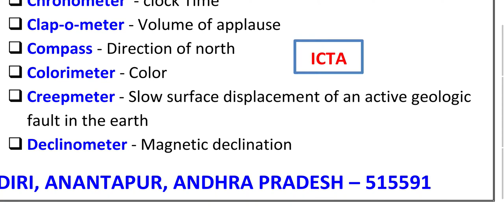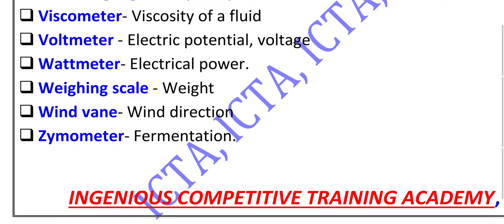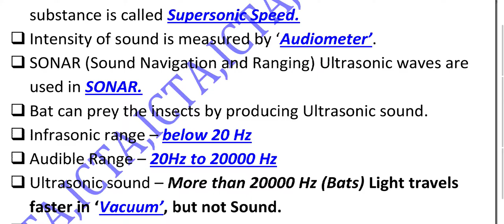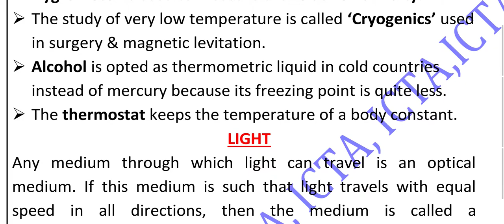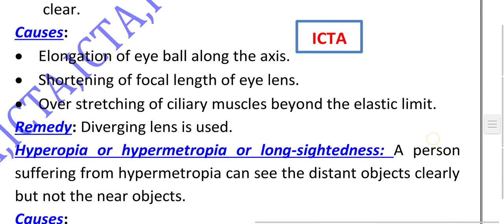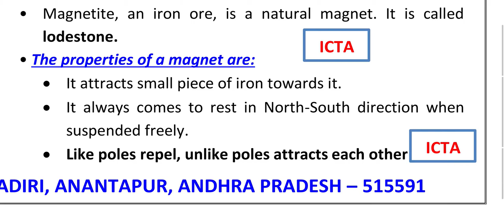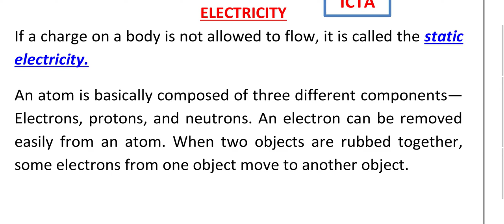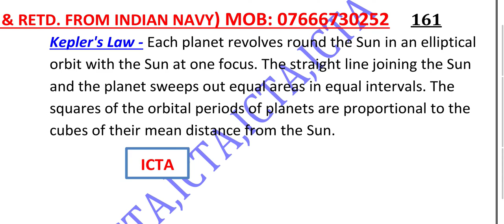MNS EXAM 2021 MOCK TESTS, MNS 2021 EXAM PREPARATION TOPIC WISE, MNS EXAM 2021 IMPORTANT QUESTIONS